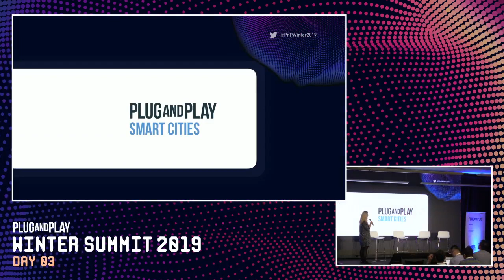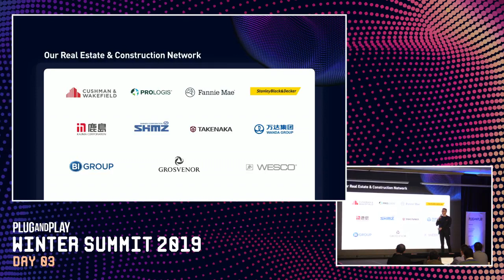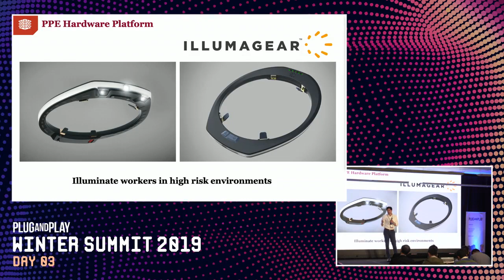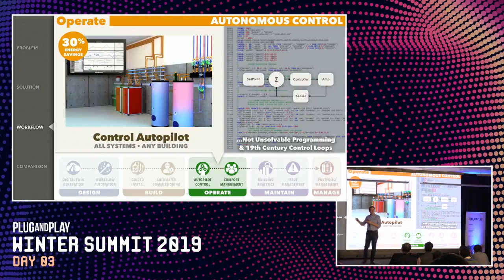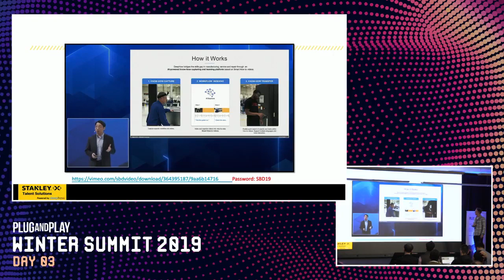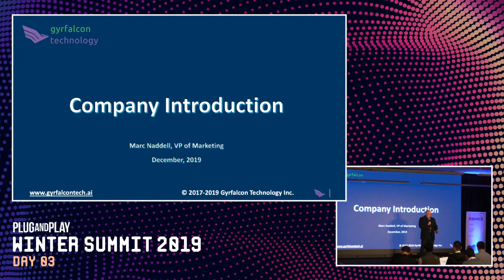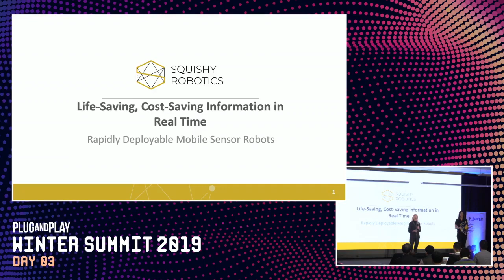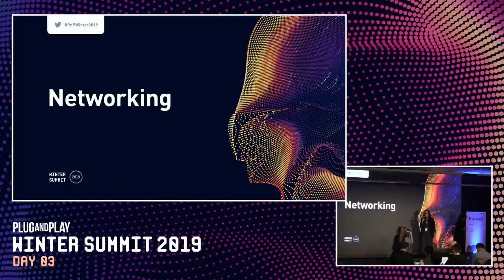Plug and Play Tech Center: Winter Summit 2019 - Day 3, Part II